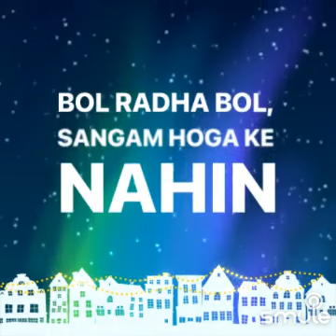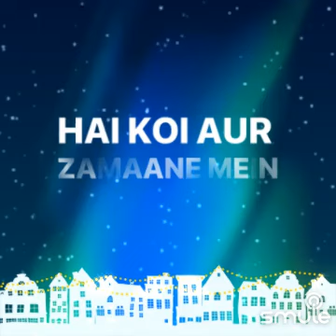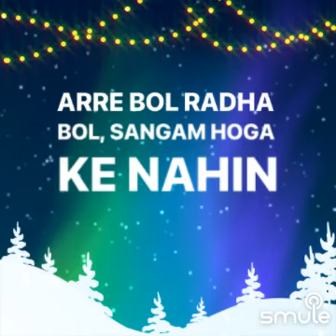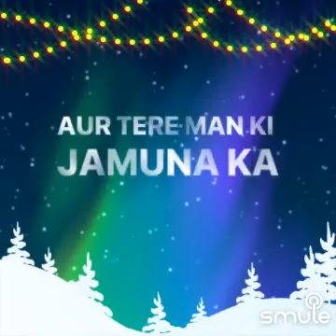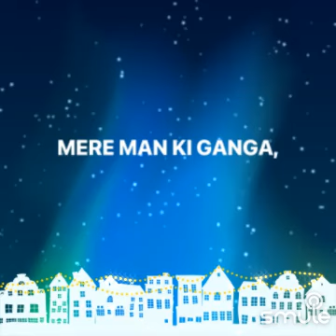Bol Radha Bol Sangam | Movie - Sangam | Raj Kapoor, Vyjayanthimala | 🎤 - Mukesh Ji 💕